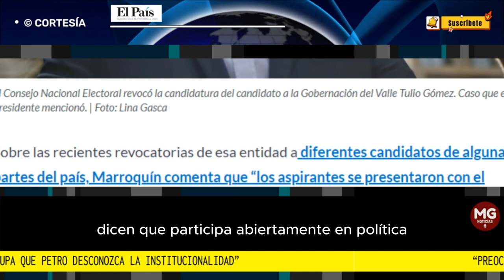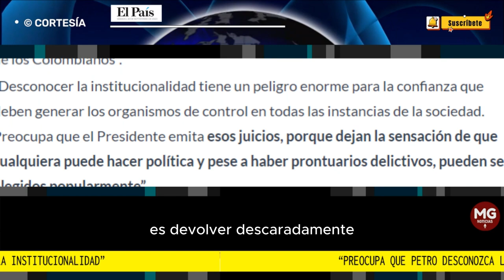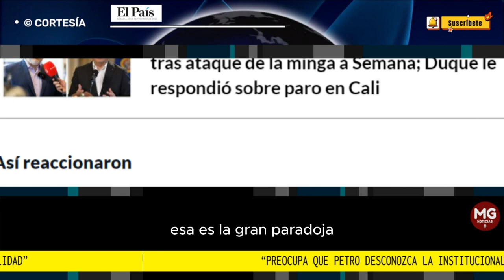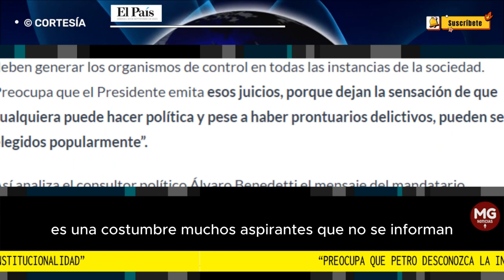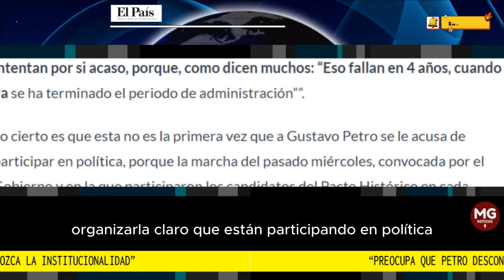🎯 "PREOCUPA QUE PETRO DESCONOZCA LA INSTITUCIONALIDAD"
“Preocupa que Petro desconozca la institucionalidad”: Expertos analizan posible participación política del Presidente
Duras críticas al Presidente por reparos a fallos del CNE. Dicen que “participa abiertamente en política”.